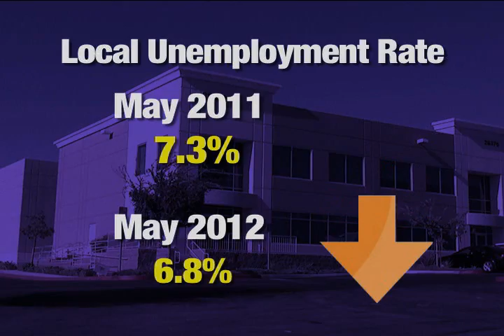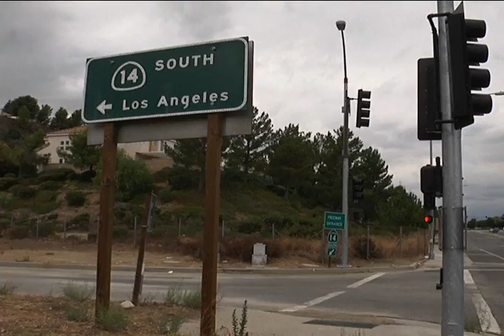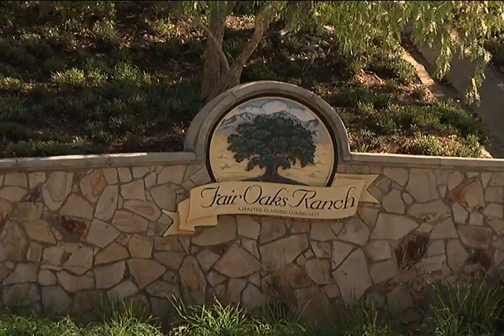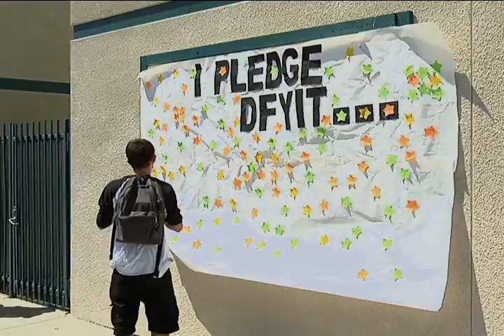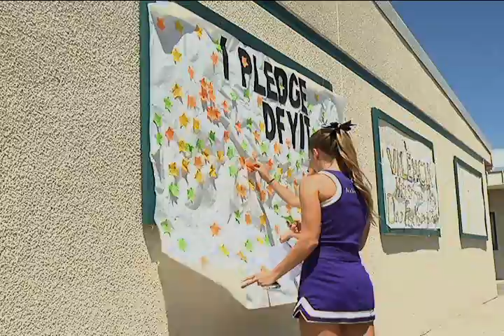State of the City 2012: Mayor Frank Ferry